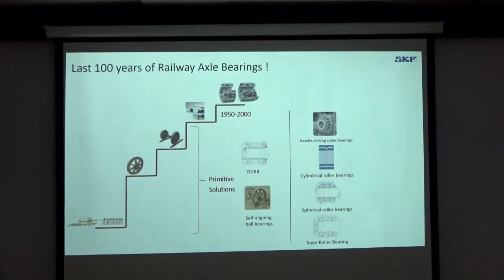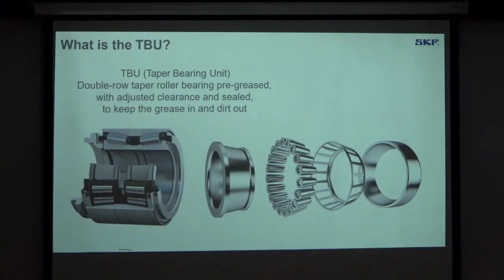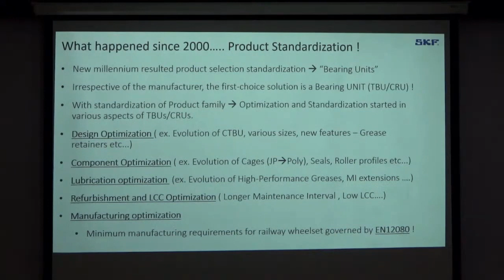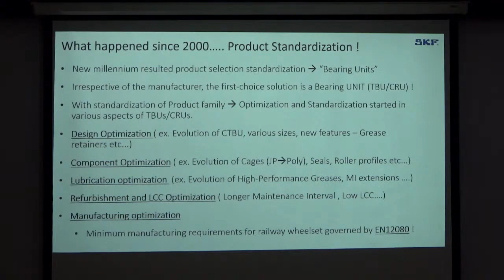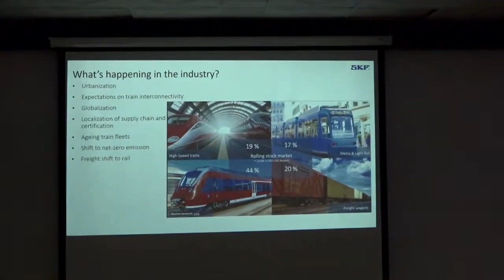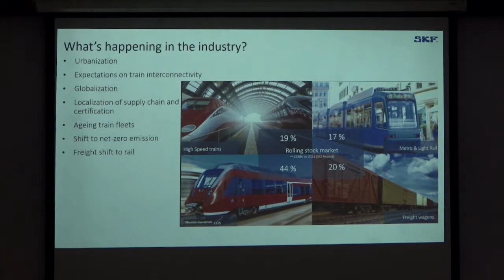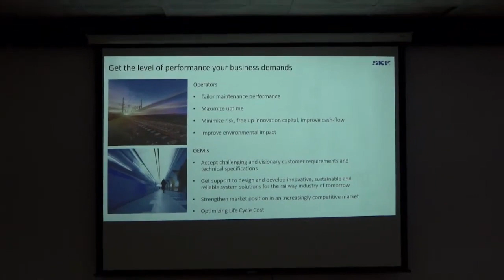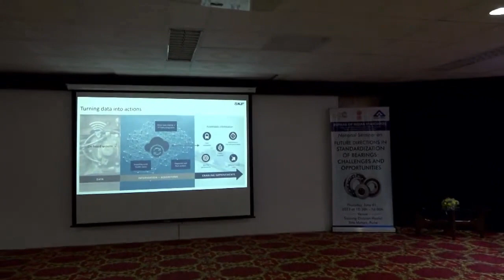Mr Gururaju from SKF India lectures on Testing of Railway bearings in India